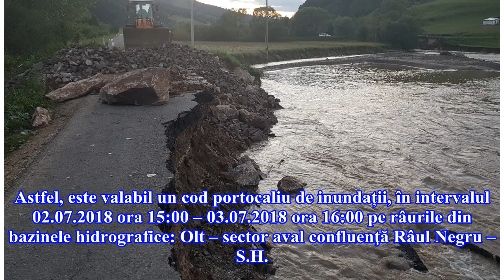Cod portocaliu de inundații pe râuri din județele Brașov, Covasna și Botoșani, până pe 3 iulie, ora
Cod portocaliu de inundații pe râuri din județele Brașov, Covasna și Botoșani, până pe 3 iulie, ora 16:00

Astfel, este valabil un cod portocaliu de inundații, în intervalul 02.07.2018 ora 15:00 – 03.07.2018 ora 16:00 pe râurile din bazinele hidrografice: Olt – sector aval confluenţă Râul Negru – S.H. Hoghiz, (judeţele  Covasna şi Braşov), Prut – sector aval S.H. Oroftiana – amonte Ac. Stânca Costeşti (j...